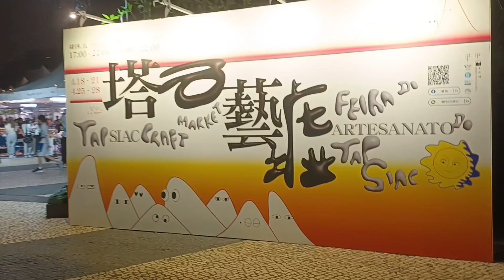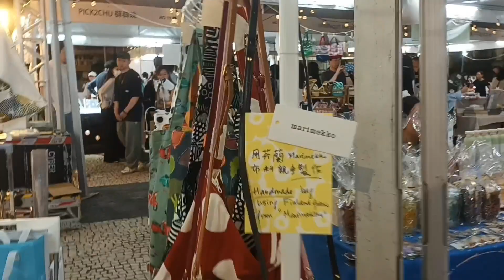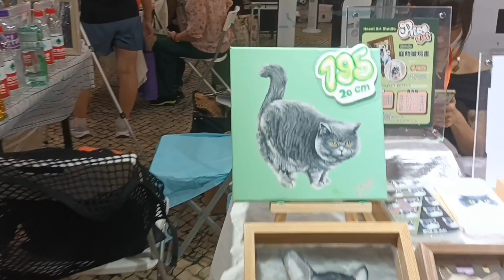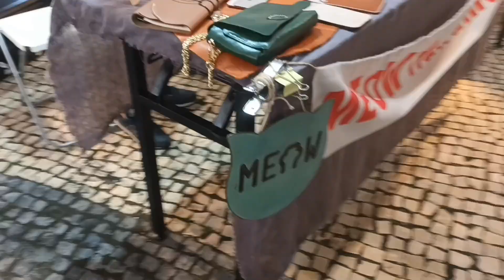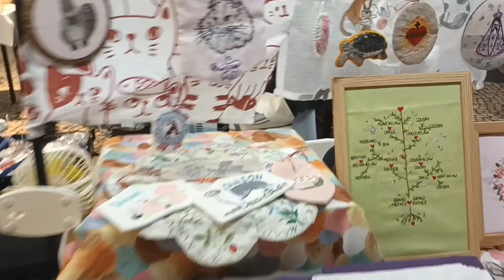Tap Seac Craft Market 2024||Tap Seac Square,Macau🇲🇴@AshleneTV